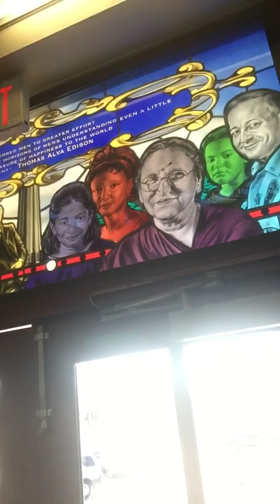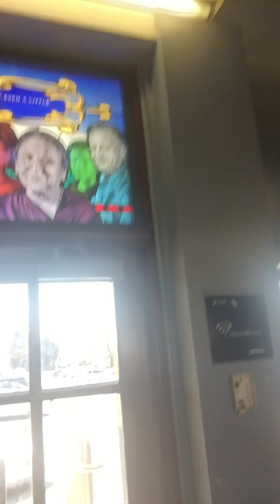Happy Birthday to Candace Cameron Bure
Recorded at 11:25am eastern yesterday in Edison, New Jersey.